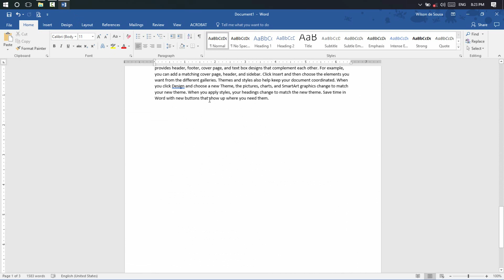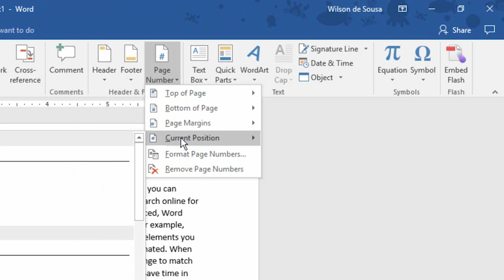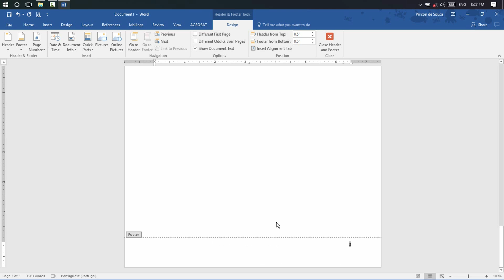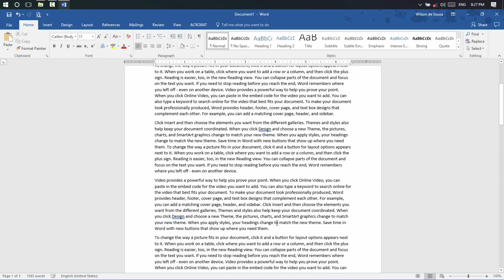Como paginar um documento no Microsoft Word 2016 & 365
Na aula de hoje irei explicar como paginar um documento no Microsof Word. Esse método serve para as versões de Word 2007, 2010, 2013, 2016 e o Office 365.